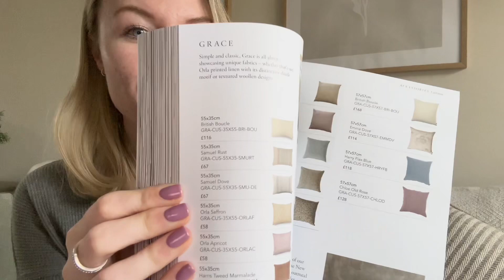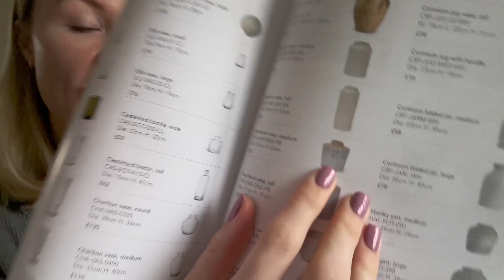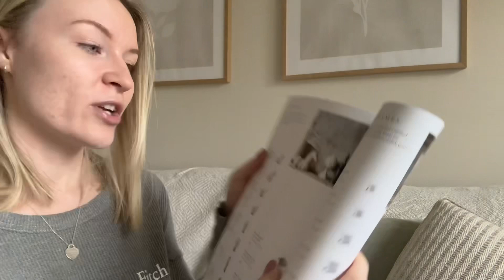SPRING HOBBYCRAFT HAUL | cosy weekend at home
Welcome back! Come and spend a cosy spring weekend with me - shopping in Hobbycraft (bargain bouquet alert!!), cleaning the house and enjoying spring sun!
Hope you all have a wonderful Easter weekend xxx

Amazon pyjamas

00:00-02:24 Intro
02:25-06:02 Neptune Home chat
06:03-18:23 Hobbycraft haul
18:24-25:46 Clean with me